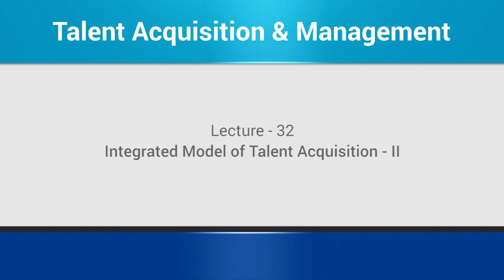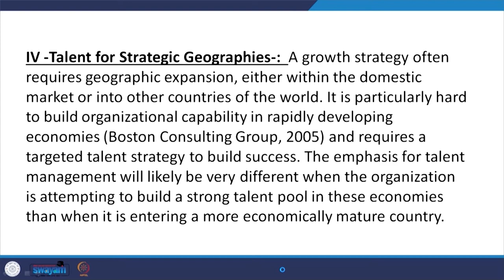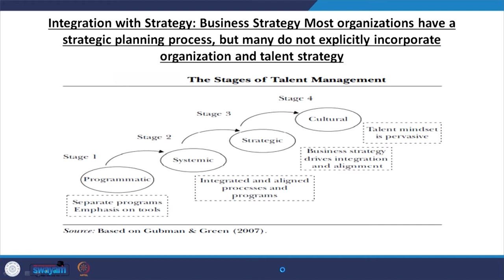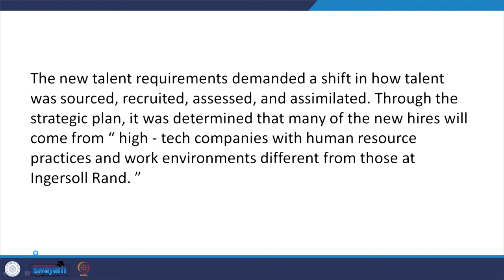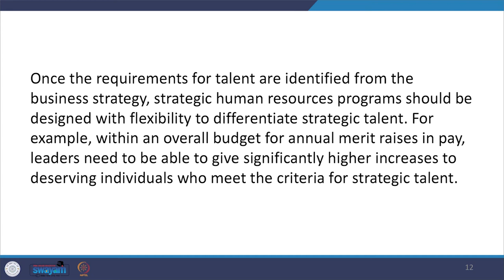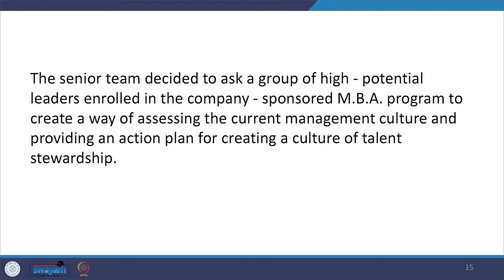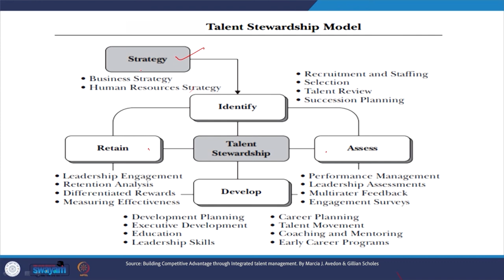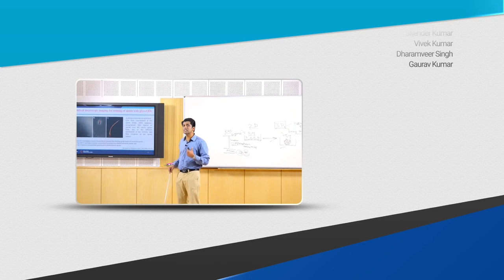Lecture 32 : Integrated Talent Management Models - II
Talent for strategic, Talent for strategic geographies, Three levels of Talent management Integration, Talent management integration with strategy, Talent management integration with culture